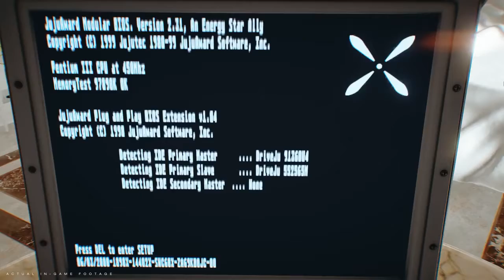KURSK (Gameplay Trailer)